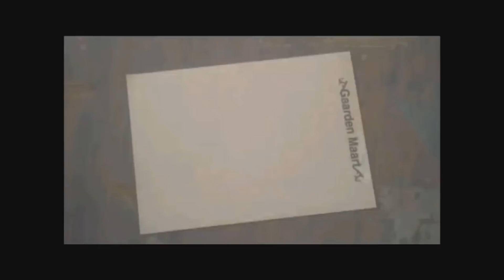8 Cenas EXCLUIDAS das Animações Que Deixariam Tudo Mais INTERESSANTE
Como todos nós já sabemos existe algumas cenas nas animações que acabaram sendo excluídas da versão final isso geralmente acontece porque por algum motivo os produtores acreditaram que seria melhor retirar as cenas pra talvez dar mais leveza pro filme, então hoje eu vou mostrar pra vocês como são algumas dessas cenas...

Filmes usados:
Coraline
Toy Story
Os Incríveis
Lilo e Stity
Divertida Mente
Carros